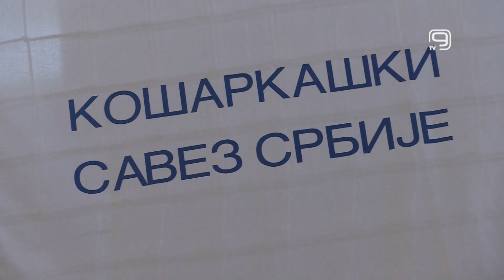TV KANAL 9, NOVI SAD: POČELO SVETSKO PRVENSTVO U KOŠARCI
Počeo je Mundobasket koji se po prvi put igra u tri zemlje - na Filipinima, u Indoneziji i Japanu. Naša ekipa prvu utakmicu igra sutra.